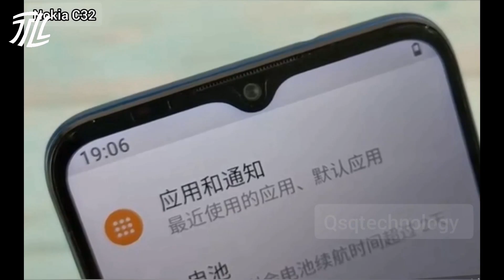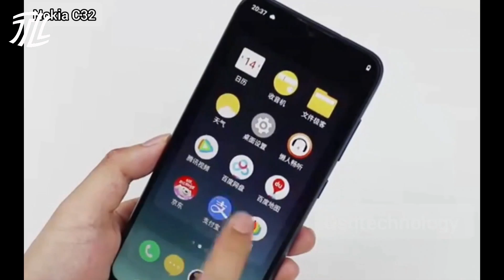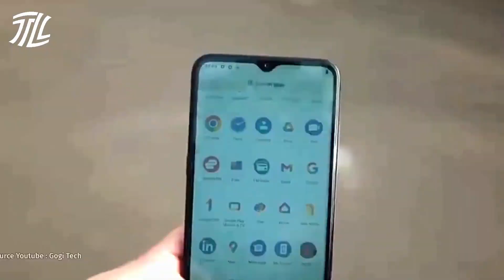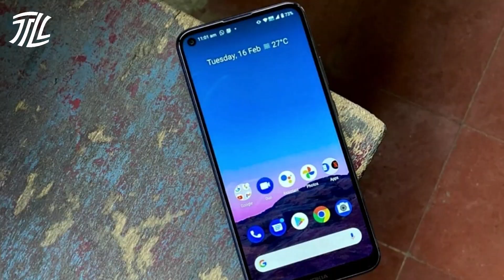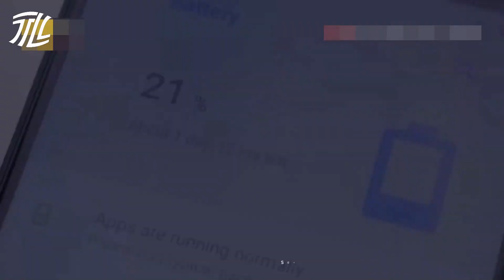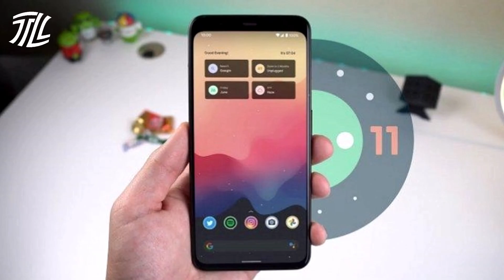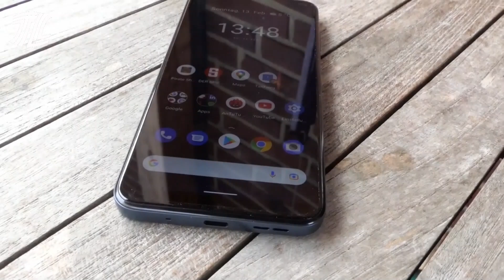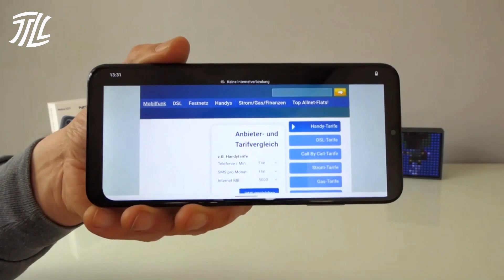5 HP NOKIA 2 JUTAAN TERBAIK 2023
Daftar HP Nokia harga 2 jutaan terbaik di tahun 2023. Rekomendasi terbagus.

Link pembelian/cek harga:
Ponsel urutan 5: